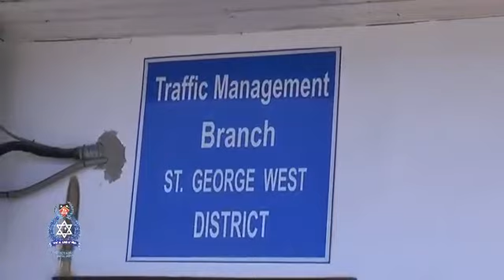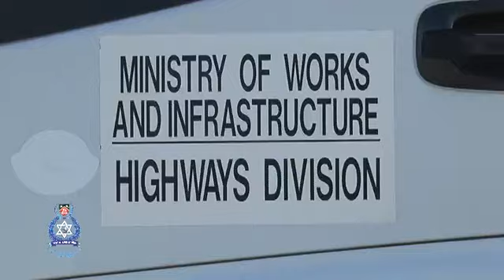Police operation at Ministry of Works and Transport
Officers of the Port of Spain Division today carried out an exercise at the Ministry of Works and Transport compound in El Socorro, where a quantity of marijuana was discovered